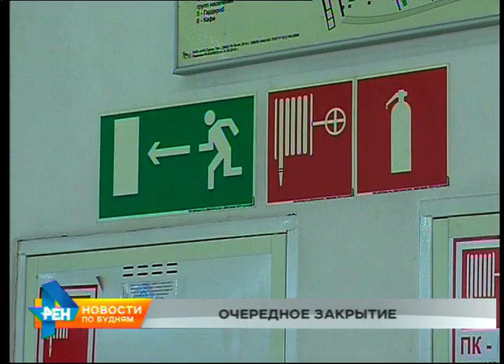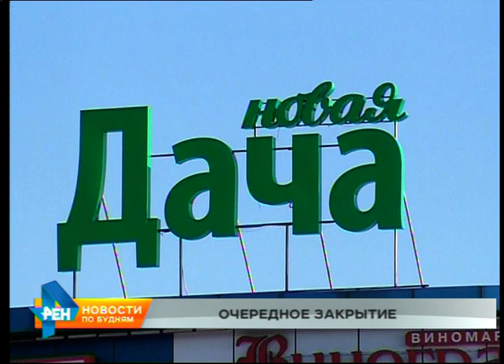Закрыты по решению суда ТРЦ "Сильвермолл" и крытый ледовый каток "Ice PEOPLE" в Иркутске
Не только общественный транспорт, но и общественные места могут нести опасность для жителей региона. Сегодня судебные приставы Иркутска приостановили деятельность крытого ледового катка "Ice PEOPLE" , а также одного из крупнейших в Сибири торгово-развлекательных центров "Сильвермолл". Виной тому - нарушение требований пожарной безопасности, которые выявили в ходе проверок.

Здание "Сильвермола" способно вместить в себя около 35 тысяч человек. А значит - вопрос об эвакуационных выходах и соблюдении норм пожарной безопасности стоит очень остро. Сейчас в торговом комплексе располагается порядка двухсот бутиков, 14 кафе и 13 кинозалов. Сегодня днём возле входов появились таблички о том, что "Сильвермолл" закрыт. Посетителей не пускают охранники, а арендаторы вывозят свои вещи. Решение о закрытии принял суд, после обращения прокуратуры Иркутска. Однако администрация торгового центра планирует обжаловать его.

ЛЮДМИЛА МАЙДУРОВА, руководитель отдела маркетинга и рекламы НТРК "Сильвермолл": "До сих пор мы не понимаем, за что нас закрывают, поскольку нам не передали ни одного уведомления и не сказали ни об одном факте нарушений. Суд по поводу нашего иска назначен как раз на 15 мая, то есть на данный момент, мы не знаем, что нам исправлять, какие нарушения мы допустили в данном случае, и, к сожалению, мы сейчас обязаны согласно законодательству Российской Федерации прекратить свою коммерческую деятельность".

Деятельность торгово-развлекательного центра приостановили по целому ряду причин. Как сообщили нам в региональном управлении Федеральной службы судебных приставов, из 275 пунктов в перечне правил пожарной безопасности нормам соответствовали… всего лишь 5. После выяснения подобных обстоятельств суд принял решение - закрыть "Сильвермолл" немедленно.

АЛЕКСЕЙ АКУЛОВ, сотрудник УФССП по Иркутской области: "В обеспечении гражданского иска судом была принята мера по запрету эксплуатации данного здания. Что касается экстренности - то документ немедленного исполнения, он не предполагает длительности в исполнении, то есть это нужно делать немедленно. С тем, чтобы пресечь возможные правонарушения прав законных интересов, не говоря уже о причинении вреда жизни и здоровья граждан РФ, иностранных граждан были приняты такие меры".

Это уже не первый торговый центр в нашем регионе, который закрыли после проверок МЧС и прокуратуры. На днях свою деятельность приостановил комплекс "Новая Дача" на Байкальском тракте. Кроме того, до 13 мая устранить нарушения обязаны "Радуга" в Хомутово и "Карамель", что находится в Иркутске. Если произвести нехитрые расчёты, становится понятно: в совокупности свою работу "заморозили" более 300 торговых точек, а это значит, что все продавцы и другие сотрудники сейчас остались без источников дохода.